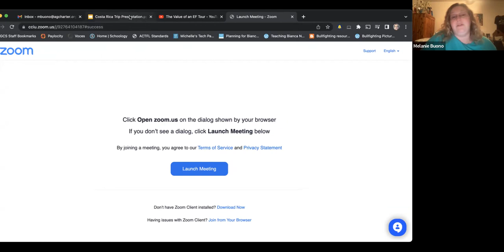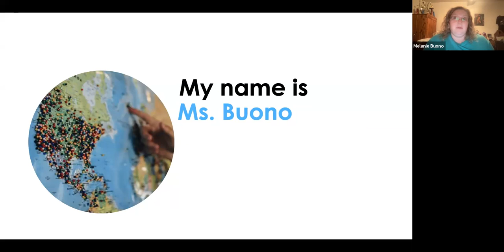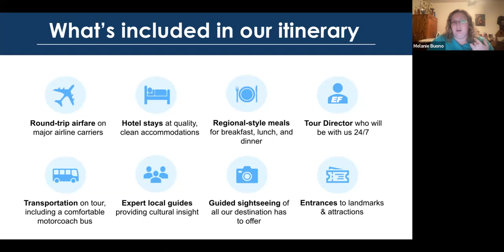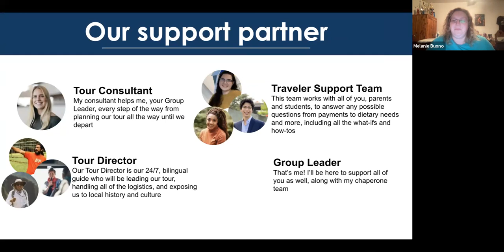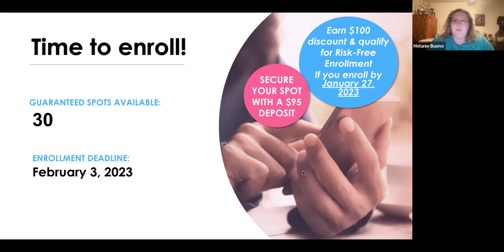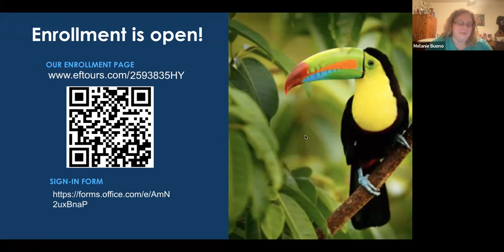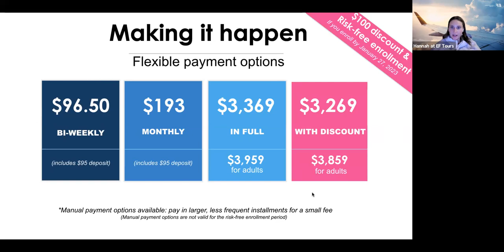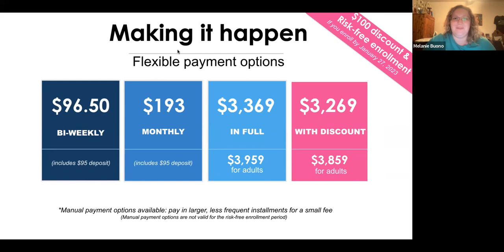AGCS/EF Tours Study Abroad Interest Meeting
AGCS is planning a study abroad trip in the summer of 2024 for current 8th-10th grade students.